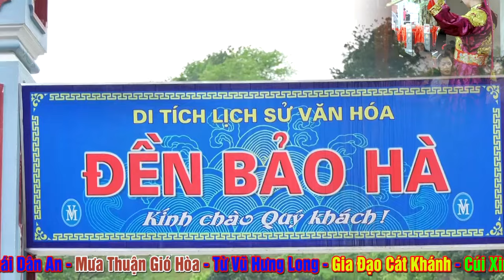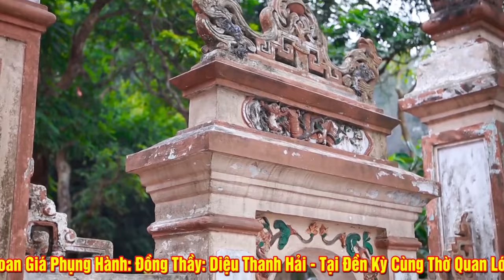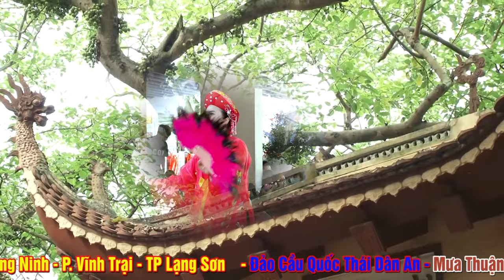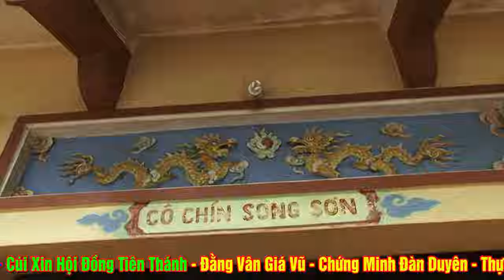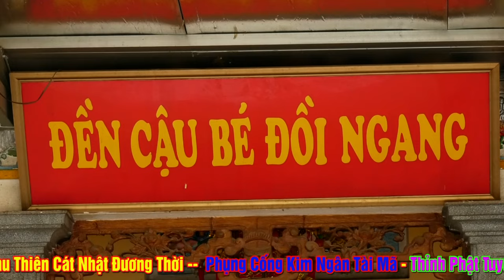Khánh Tiệc Quan Hoàng 7 Bảo Hà - Đồng Thầy Diệu Thanh Hải